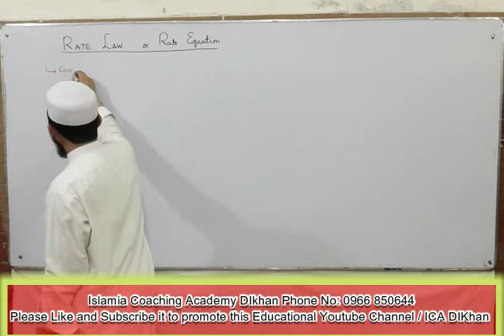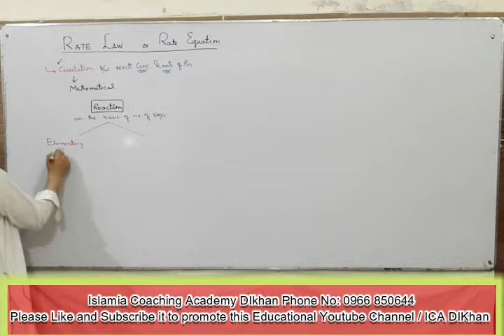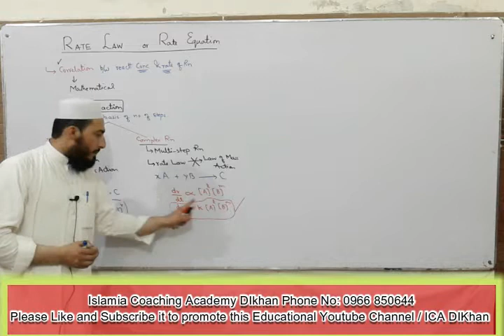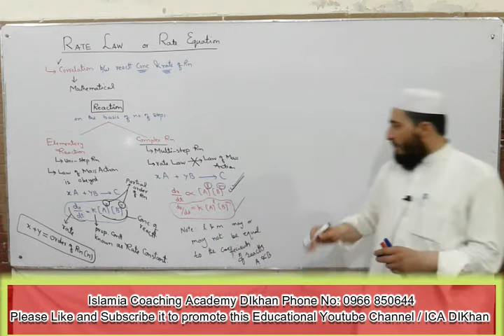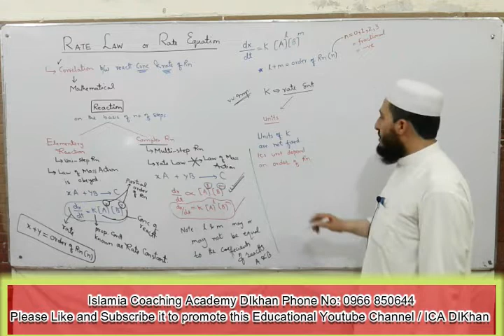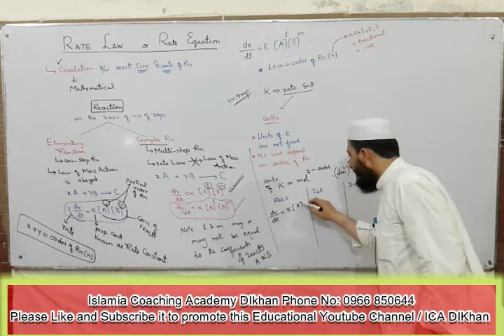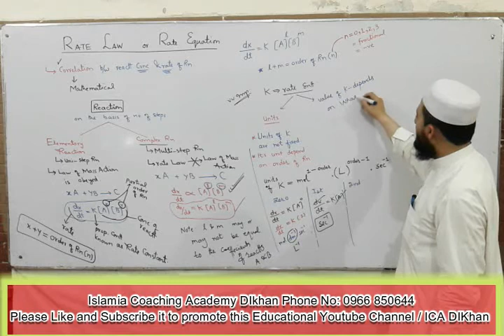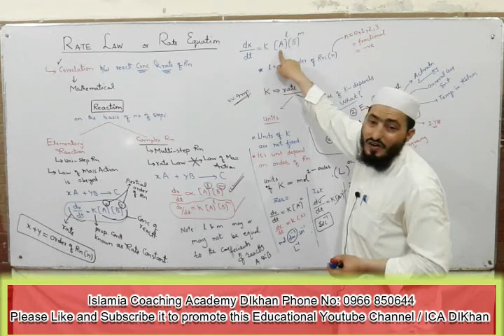Rate Equation or Rate Law